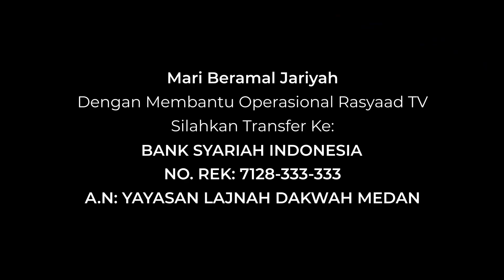Minhajul Muslim #290 | Ustadz Abu 'Aaliyah - Hal Hal Yang Termasuk Najis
📕 Kitab : Minhajul Muslim
📝 Judul: Hal Hal Yang Termasuk Najis
🎤 Pemateri: Ustadz Abu 'Aaliyah

Frekuensi: 3766
Polaritas : H
Simbol Rate: 21818

A.N: YAYASAN LAJNAH DAKWAH MEDAN